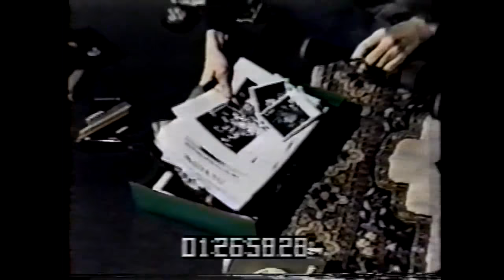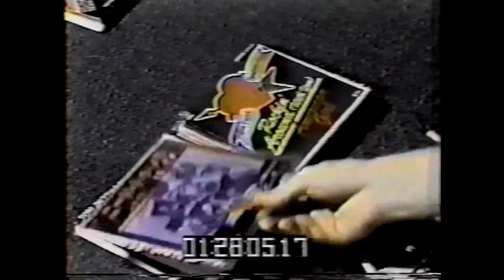1983 Tom Petty's original Encino house with rare pictures/footage (burnt in 1987)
VERY historical because all of this stuff must have been lost when an arsonist set fire to it a few years later. He rebuilt it on that spot with fireproof materials. The only thing left from the original house was a basement recording studio built for Southern Accents (which probably they were just starting to work on at this point) and it was incorporated into the newer house.

Clips with Cameron Crowe starting with them shooting plastic targets, looking through pictures of him on tour and when he'd been younger, including single covers, then watching vhs tapes of Hard Promises footage on his TV and VCR.